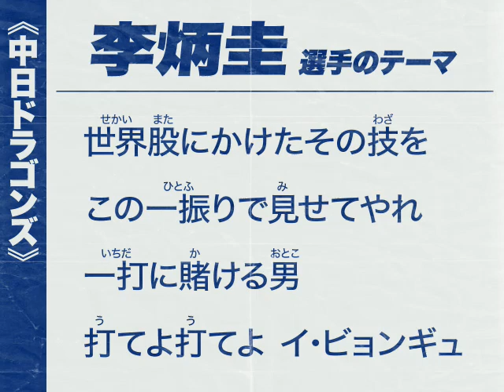実録🎺李炳圭（イ・ビョンギュ）選手応援歌《中日ドラゴンズ》2007東京ドーム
▶2007～2009年使用

▶【歌詞】
世界股にかけたその技を
この一振りで見せてやれ
一打に賭ける男
打てよ打てよイ・ビョンギュ

（アジアシリーズ2007）中日ドラゴンズ vs チャイナスターズ戦
貴重な東京ドームライトスタンド自由席での録音。

▶懐かしい竜心会の迫力ある応援をぜひイヤホン・ヘッドホンでお聴きください！